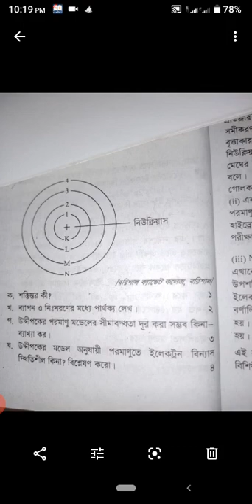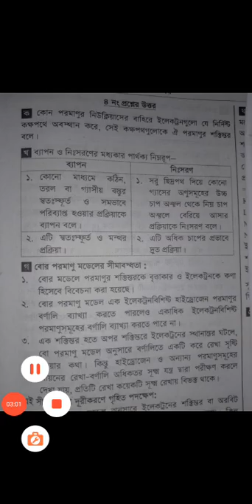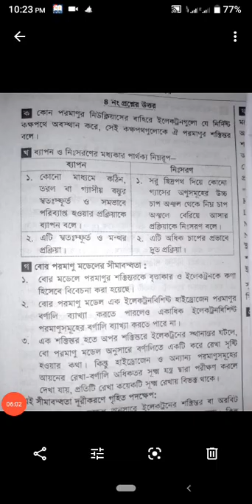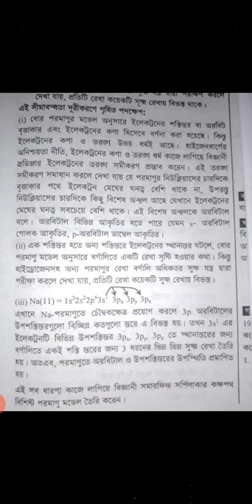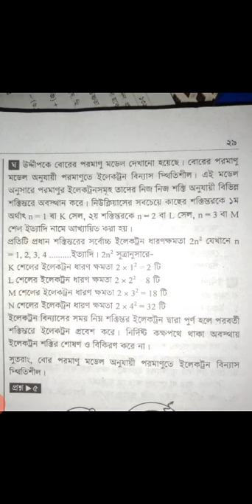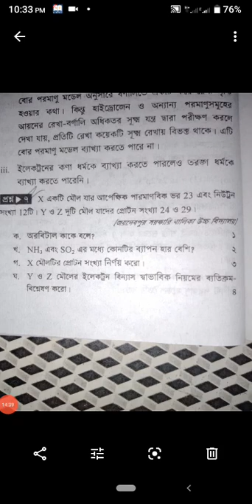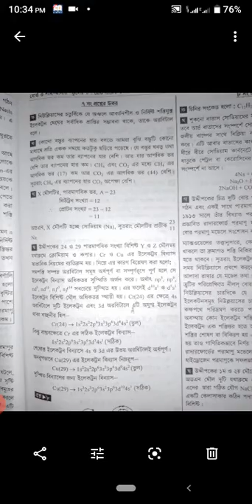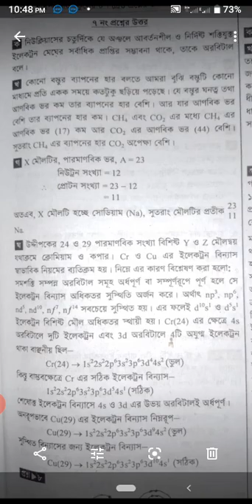নবম শ্রেণী, রসায়ন, ৩য় অধ্যায়